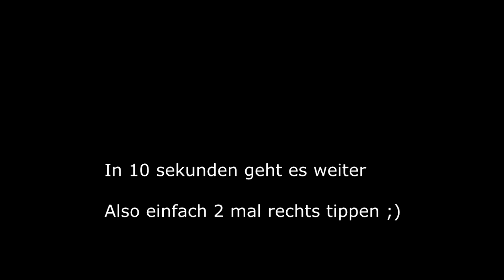Pures Leben (Dome) Eileen macht ansage an REWE 2022